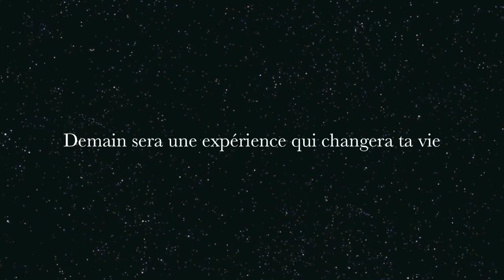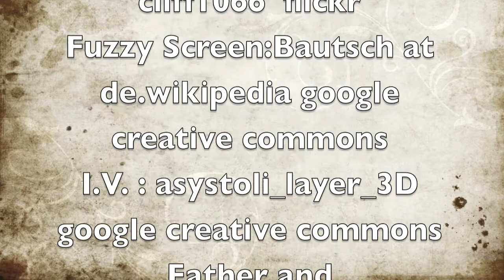We All Fall Down 24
A book trailer for Eric Walters' We All Fall Down from Room 24.